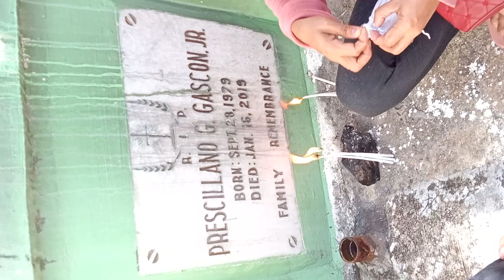November 1, 2022